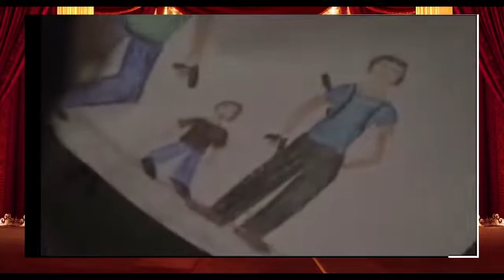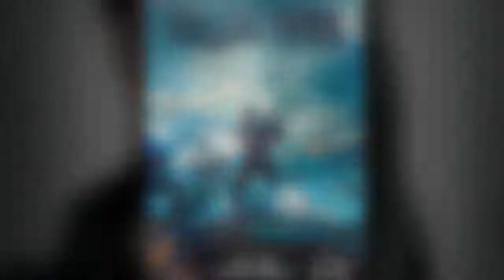Рухнувшие небеса. Сошедшие с небес, Falling Skies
21 марта 2020
Новичкам (кто впервОй на канале) - смотреть сюдЫ